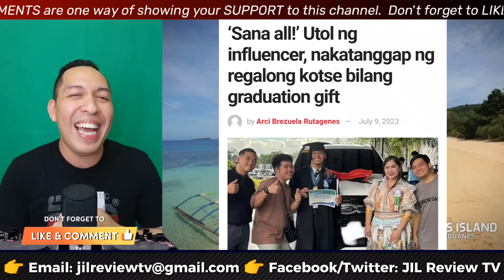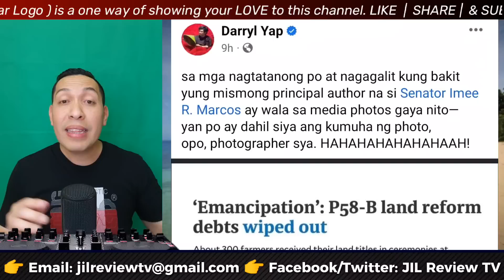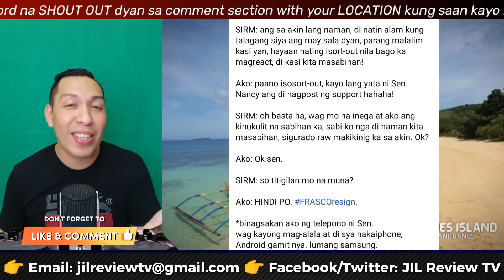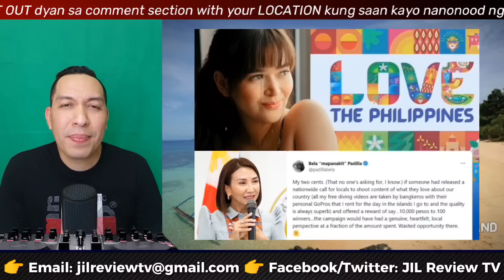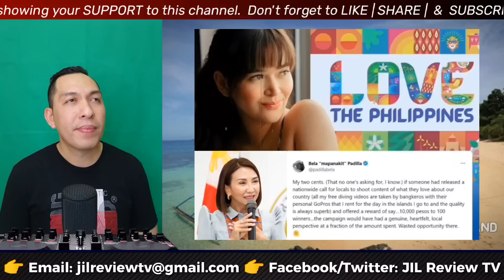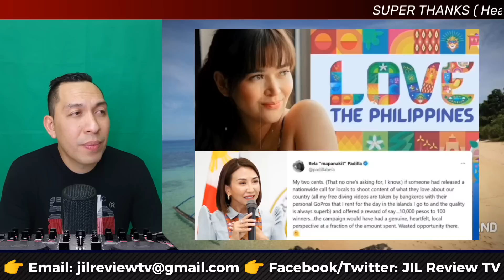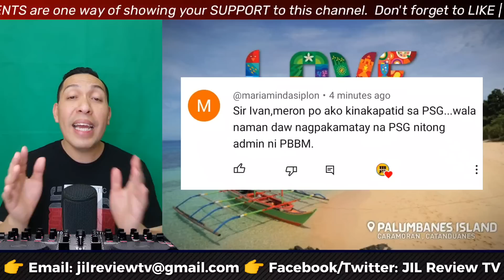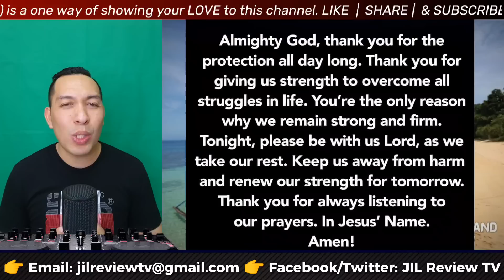TUKOY NA! ANG TERMAYTS SA PALIGID NG MARCOS!!! PSG NAGSALITA NA!!! SEN IMEE NAALARMA KAY DARYL YAP!!